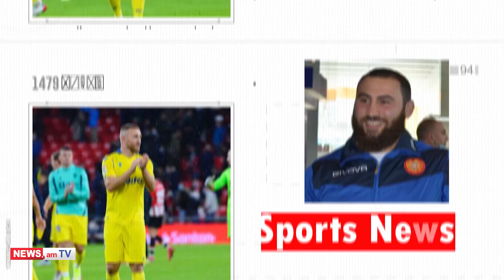Գլխավոր մարզական լուրեր 21.08.2023